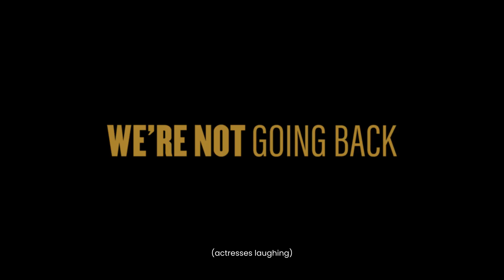We're Not Going Back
75 Mines. 3 Sisters. 1 Cause. (And a six pack of Babycham)

2024 is the fortieth anniversary of the 1984/85 miners’ strike, a dispute that still resonates today. But the strike wasn’t just about pickets vs police – in this hard-hitting musical comedy there are no miners and no cops. Instead, we follow the fortunes of three sisters in a pit village, hit hard by the Government’s war against the miners and determined to set up a branch of ‘Women Against Pit Closures’.

Early 1984, and Olive, Mary and Isabel are sisters whose everyday squabbles collide with a strike that forces them to question their lives, their relationships and their family ties.

This strike wasn’t just a war fought on the battlegrounds of picket line, Parliament and public opinion. It was as much a battle in the homes and families of those fighting for their communities.

We’re Not Going Back tackles the resilience of working communities, the make-and-mend fabric of family and the power of sticking two fingers up to a government hell-bent on destruction… and all with humour, song and a six pack of Babycham.